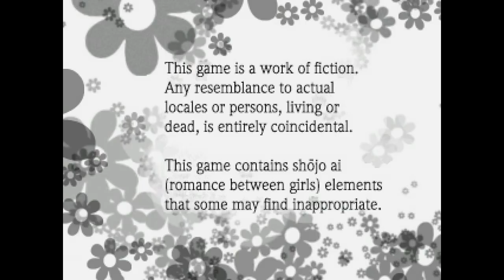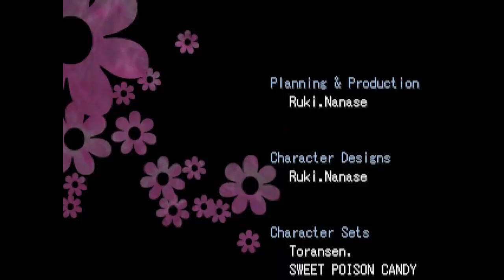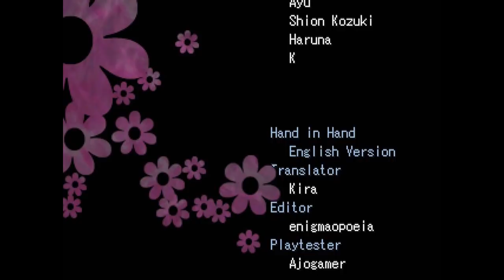Hand in Hand - RPG Maker Shoujo Ai Game, Manly Let's Play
A short "romantic horror" game about school girls trapped in a school. Something that would've been better for Valentines but I wasn't here to play it on that day. Unlike some of my other videos I don't read any dialogue.

Game created by Ruki.Nanase, translated by Memories of Fear. Video contains both endings.